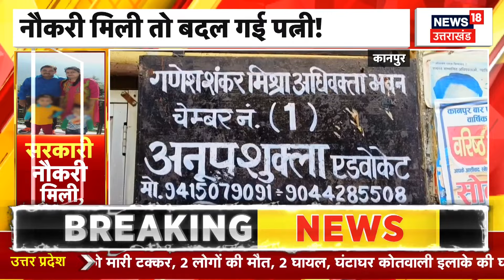Breaking News: अलीगढ़ में हुआ भीषण हादसा! | CM Yogi | Aligarh | Accident | Hindi News | Top News